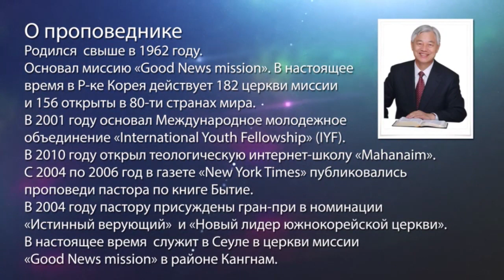БОЖИЙ ПЛАН. «Да будет свет» (208)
Господь Бог запланировал удивительные дела. В его плане есть все мы. Если бы люди знали это, церковь не уменьшалась бы, а Библия не вызывала бы скуку. Долгое время мы жили, не зная этой истины, и следовали за своими мыслями, опытом. Библия удивительна тем, что она ведет нас за пределы нашего мира в мир Господа Бога.